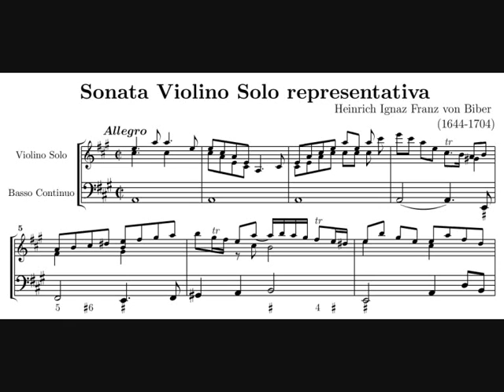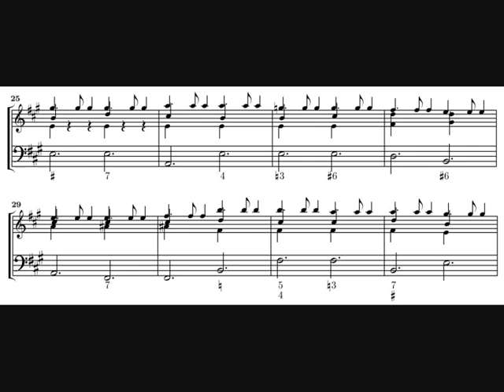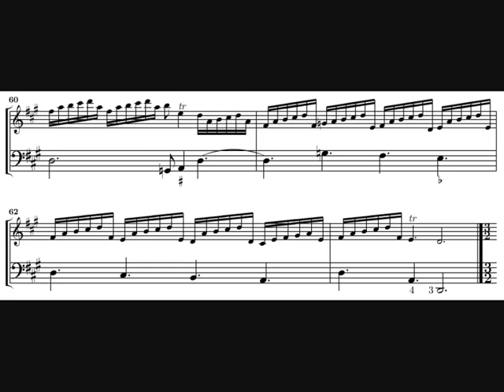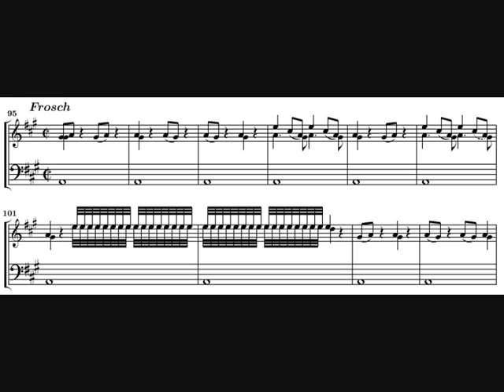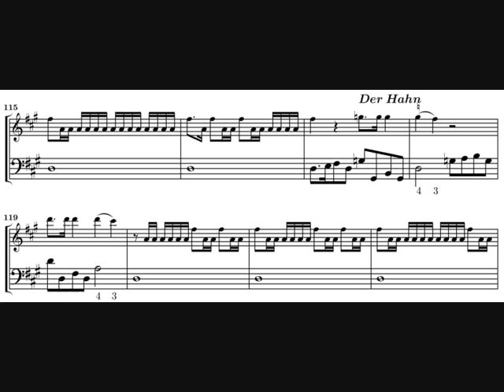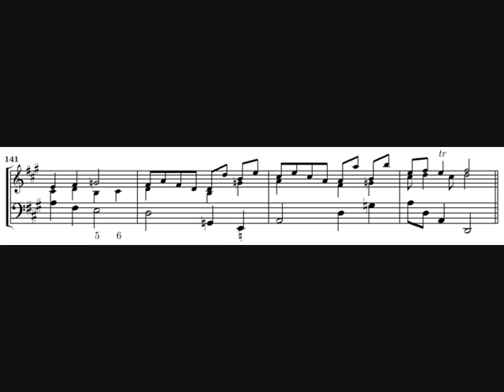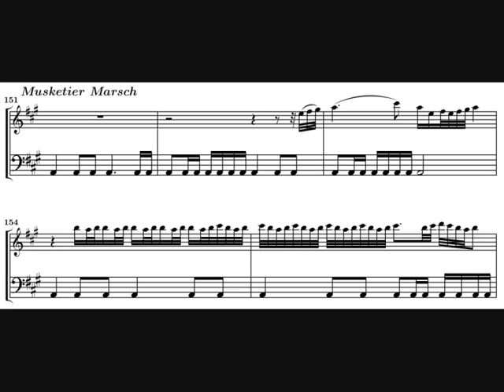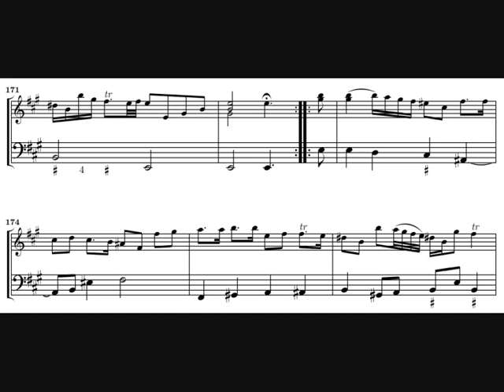Heinrich Ignaz Franz Biber - Sonata Representativa in A major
- Composer: Heinrich Ignaz Franz Biber von Bibern (12 August 1644 (baptised) -- 3 May 1704)
- Performers: "Il Giardino Armonico":
Enrico Onofri (Violin), Vittorio Ghielmi (Viola da Gamba), Luca Pianca (Archlute and Narrator), Michele Barchi (Gravicembalo), Riccardo Doni (Organ)
- Conductor: Giovanni Antonini

Sonata violino solo representativa (Representatio Avium), for violin & continuo in A major, C. 146 (B. IV 184), written in 1669.

00:00 - I. Allegro
01:52 - II. Nachtigal (Nightingale)
03:15 - III. CuCu (Cuckoo)
03:56 - IV. Fresch (Frog)
05:06 - V. Die Henn & Der Hann (Cock & Hen)
05:41 - VI. Die Wachtel (Quail)
06:25 - VII. Die Katz (Cat)
06:50 - VIII. Musqetir Mars (Musketeer’s March)
08:05 - IX. Allemande

Sometime in the middle of the 1660s, Heinrich Biber entered the service of Count Karl von Liechtenstein-Kastelkorn, who established his residence in the city of Kromeriz in Moravia and maintained an orchestra for performances in his castle. Between the beginning of his tenure at Kromeriz and his departure for Salzburg in 1670 against the Count's wishes, Biber composed a great number of instrumental works, the manuscripts of which are still housed at the Kromeriz Castle. Count Karl had a predilection for programmatic music and this was surely the impetus behind's Biber's composition of the Sonata representativa, for violin and continuo in A major.

Biber's Sonata representativa is not programmatic in the nineteenth century sense, rather, the sonata "represents" the sounds of several animals. Biber took these imitative passages directly from the Musurgia Universalis, written by the musicologist Athanasius Kircher. Kircher was the first to develop a "Doctrine of Affections," which directly related psychological states to various musical devices and expressions. In Musurgia Universalis, Kircher attempted to transcribe in musical notation the sounds of animals. Biber's sonata is for solo violin with continuo, often realized with a theorbo, harpsichord, or organ, or a combination of these. Each movement runs into the next without pause.

- Biber opens his Sonata representativa with a not-so-programmatic Allegro that is in AB form with a slow introduction. A dotted figure in the opening melody becomes increasingly prominent at the climax of the movement.
- The "Nachtigal" movement begins with an extended, cadenza-like segment for violin alone in which the instrument imitates a nightingale through falling thirds and trills.
- In "CuCu" we hear the familiar sound of the cuckoo played beneath a rapid tremolo on the violin. This high-energy movement lasts only about half a minute before moving into...
- the next section, "Fresch" (Frog), in which Biber conveys the croaking of a frog by writing harmonic seconds and out-of-tune glissandos mixed with some tuneless scraping of the strings. A lyric slow passage closes the movement.
- "Die Henn und der Hann" (The Cock and Hen) is a very fast, brief movement also featuring glissandos and clashing semitones.
- "Die Wachtel" (Quail) provides contrast with its slow tempo and pp dynamic as it presents a reiterated dotted figure.
- "Die Katz" (Cat) has a rising tune, the last note of which slides downward, evoking a cat's "meow."
- The eighth movement, "Musqetir Mars" (Musketeer's March) also appears in Biber's later Battalia (1673), although somewhat altered and with the title, "Der Mars." Its drone accompaniment and percussive interjections, supporting rapid violin figurations, set it apart from the rest of the sonata.
- Biber closes the sonata with a slow Allemande, in ternary form, and devoid of imitative noises.